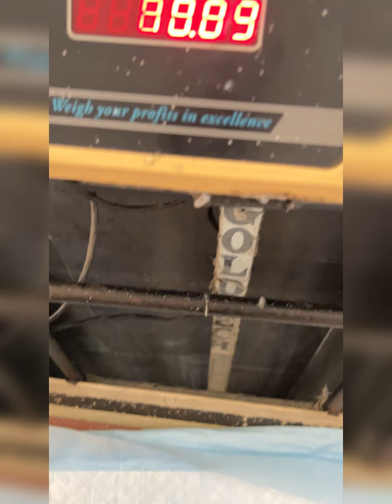My Diet Plan For Weight Loss💁‍♀️||जिससे एक month में हो जायेगा आपका वजन कम🤗॥minivlog